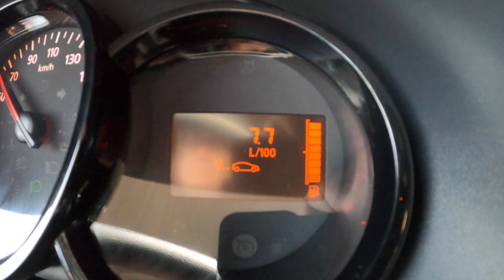2021 Dacia Dokker [1.3 TCE 130 HP] | POV Test Drive #826 Joe Black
Car: Dacia Dokker Express Van Facelifting 1.3 TCE 130HP 2021

0:00 Intro
0:07 Walk-around and interior
0:42 City drive
4:50 Tunnel
5:16 City drive
8:50 Bumpy road
9:56 Acceleration
10:15 Highway
12:10 Engine view
12:28 Fuel Consumption

Engine: 1.3L Petrol (Gasolina) 4-cylinders
Displacement (cc): 1333
Power: 95 kW/130 hp
Torque: 240 Nm
Transmission: 6-speed manual
Traction: FWD ( Front-Wheel Drive )

Acceleration Dacia(0–100 km/h): 11,3
Acceleration Joe (0–100 km/h): 11,9 s.

Fuel Tank Capacity: 50L
Total Range: 694 km
Weight: 1307 Kg
Model: 2021
Base Price: 11.888 EUR

Driver: Joe Black
Video: GoPro Hero 9 Black / Sony a6300 + Sigma 16mm f1.4
Audio: Zoom H2n (recorder) & Roland CS-10EM (binaural microphones)
Edit: MacBook Pro / Final cut Pro X